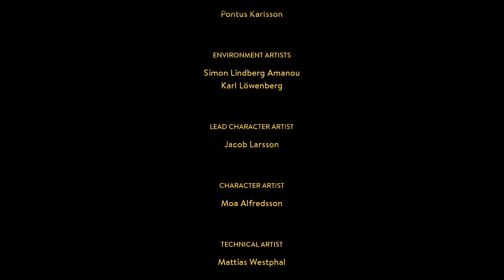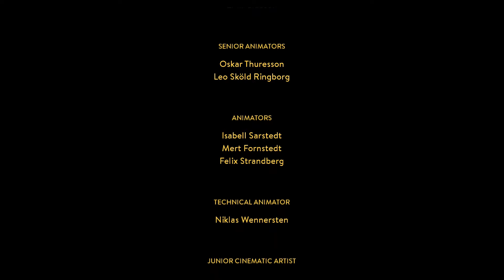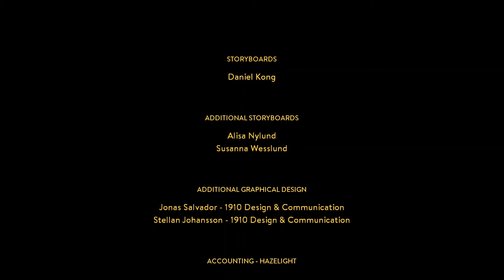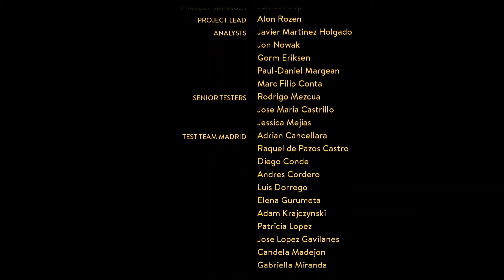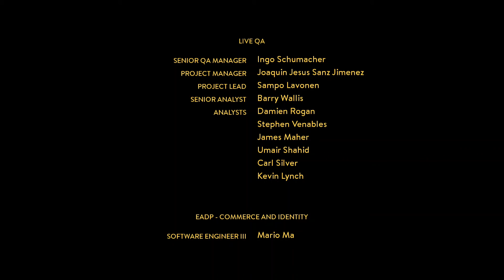A Way Out walkthrough gameplay - Last part | Leo death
My brother helped me in this game. I played a character named as LEO and my brother played character named as Vincent.

I hope you will like this video, keep supporting so I could make more videos for you .

A Way Out is an action-adventure game played from a third-person perspective. It is specifically designed for split-screen cooperative multiplayer, which means that it must be played with another player through either local or online play. In the game, players control Leo and Vincent, two convicted prisoners who must break out of prison and stay on the run from authorities. As the story of both protagonists is told simultaneously, their progress may not be synchronized, which may result in one player being able to control their character, while another is watching a cutscene. Players need to cooperate with each other in order to progress, and each situation can be approached differently, with both characters taking different roles. For instance, during an early segment of the game, the player controlling Vincent needs to distract a nurse and guard, so the player controlling Leo can find a chisel needed to aid their escape. These roles are not fixed, so Leo and Vincent can swap their roles in another playthrough. Players can interact with many non-playable characters, and there are dialogue options for players to choose.